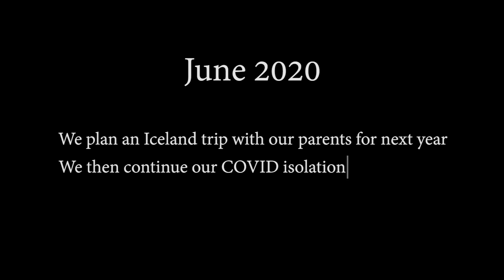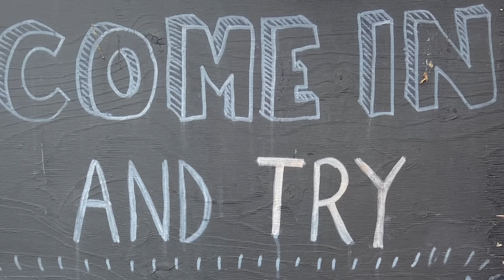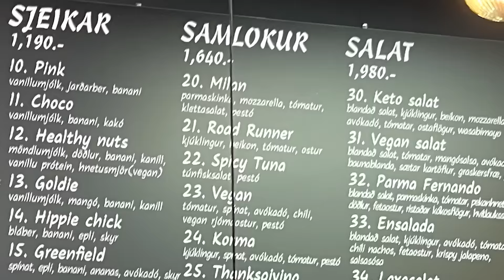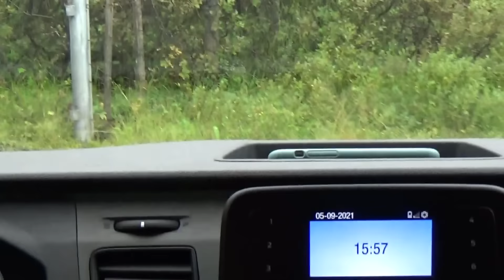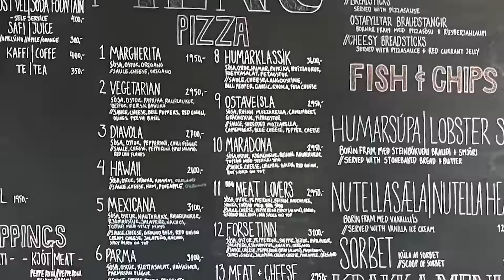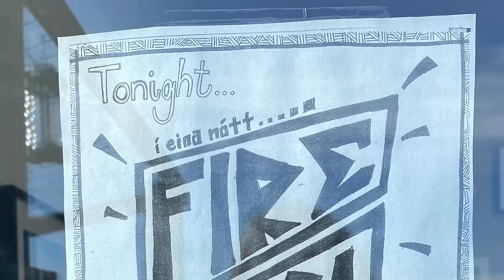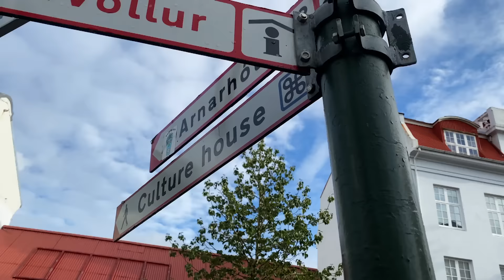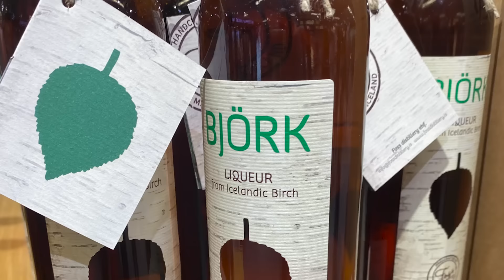Iceland! Two Weeks Driving the Ring Road With Our Family! - September 2021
Driving the ring road with our parents in September 2021. What an amazing trip!!